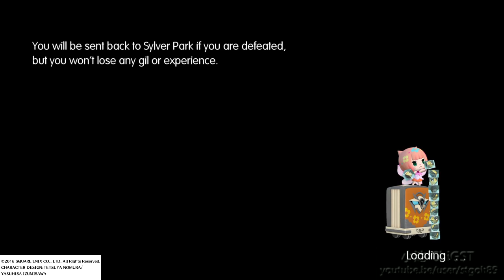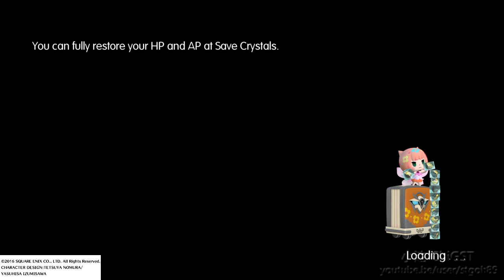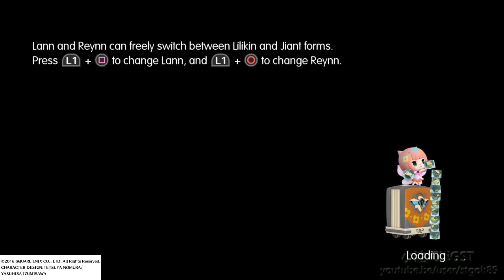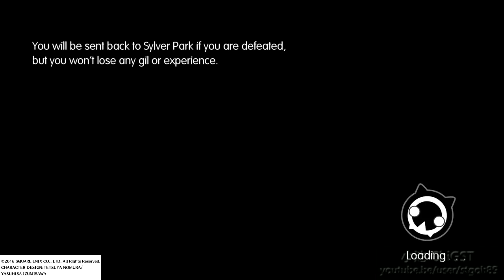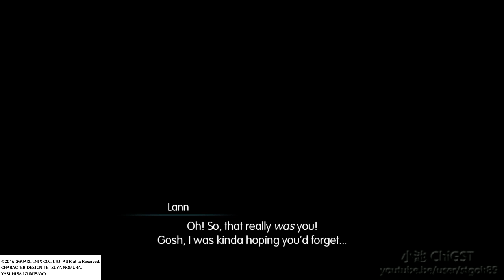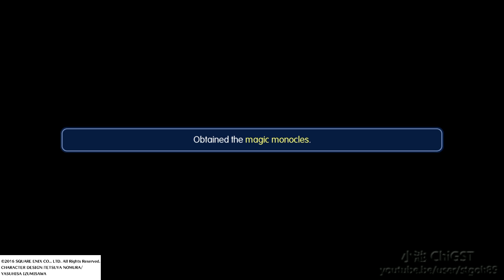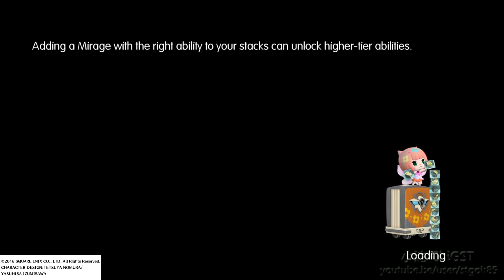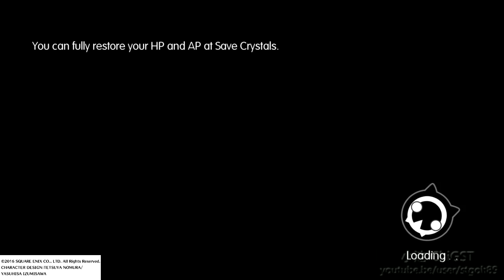WORLD OF FINAL FANTASY - GamePlay Walkthrough | Ep.10 | ENG | JP Voice | PS4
If you like the video please 👍 for me and share it.

Welcome to add my PSN : StGoh89

✔Platforms: PS4 & PSV
✔Publisher: Square Enix
✔Developer: Square Enix
✔Genre: JRPG
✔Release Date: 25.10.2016